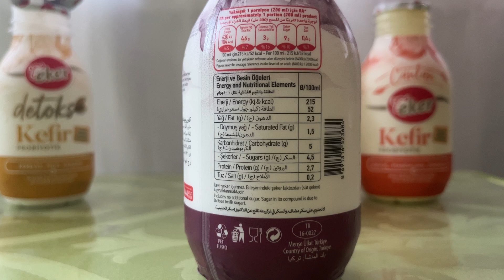EKER'İN YENİ KEFİRLERİNİ DENEDİK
EKER'İR YENİ KEFİRLERİNİ DENEDİK. BU ÜRÜNLERE PUANLARIMIZ:
YEŞİL ÇAYLI ELMALI 8/10
PANCARLI LİMONLU ZENCEFİLLİ 7/10
KEREVİZLİ MUZLU ANANASLI 6/10
HAVUÇLU ZERDEÇALLI MANDALİNALI 5/10